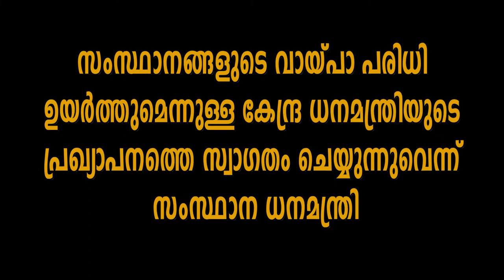KeralaoneTv: Thomas Isaac | സാമ്പത്തിക പാക്കേജ്; സംസ്ഥാന ധനമന്ത്രി തോമസ് ഐസക്ക് ഹാപ്പി ആണോ ?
മലയാളത്തിന്റസ്വന്തംചാനൽ keralaonetvnews സംസ്ഥാനങ്ങളുടെ വായ്പാപരിധി മൂന്നുശതമാനത്തില്‍ നിന്ന് അഞ്ചുശതമാനമാക്കി ഉയര്‍ത്തിയതി​ലൂടെ കേന്ദ്രം അംഗീകരി​ച്ചത് കേരളത്തി​ന്റെ ദീര്‍ഘനാളായുള്ള ആവശ്യമാണ്. കഴിഞ്ഞ പ്രളയകാലം മുതല്‍ കേരളം ആവശ്യപ്പെടുന്നതാണിത് ഇക്കാര്യം